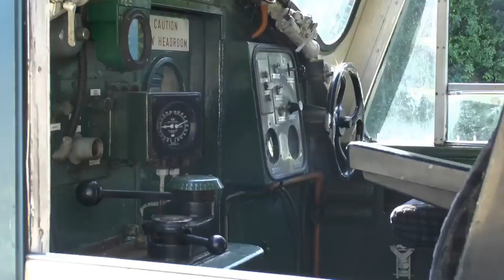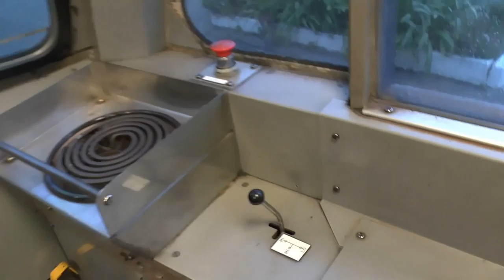Train Horns and 2 Tones V21